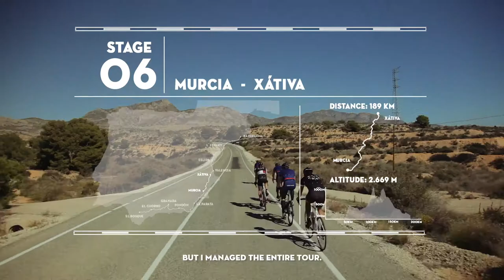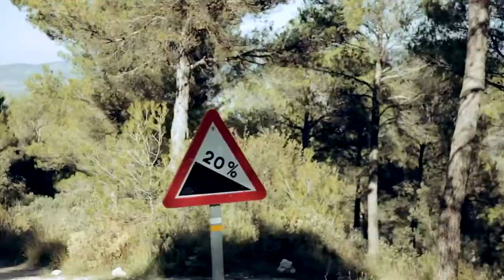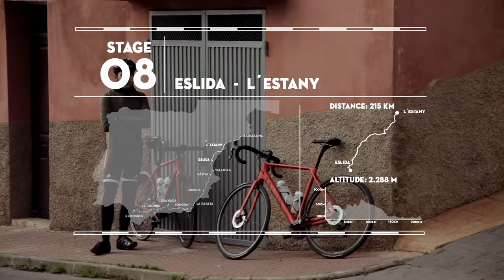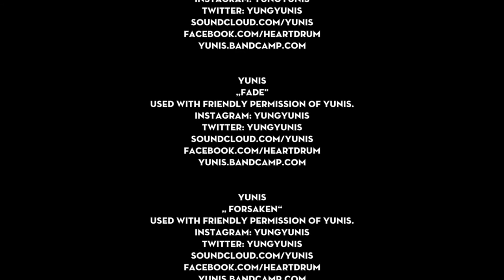RAD RACE „Tour De España 2015“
The full length RAD RACE „Tour De España“ documentation.
Dedicated to Sebastian Gondek.

Filmed & edited by Hendrik Thul & RAD FILMS.
Production support by BSP MEDIA & Shahrokh Vaziri Pour

Thank you to your support and awesome music:

YUNIS
Tracks: „Thx41k“, „Cake", „Fake", „Forsaken"
Used with friendly permission of Yunis.

BLACKOUT PROBLEMS
Track: „One"
Taken from the EP/Digital “Teach You How To Leave"
Used with friendly permission of Uncle M Music

ENDLESS HEIGHTS
Track: „Teach You How To Leave"
Taken from the album „Holy"

APOLOGIES, I HAVE NONE
Track: "Still Sitting tight"
Taken from the album "London"

CASS.
Music taken from the album "Orange Blossoms & Odd Paws"
Used with friendly permission of Cass.

LOOPTROOP ROCKERS
Track: "The machine"
Taken from the album „Naked Swedes"
Used with friendly permission of Jakarta Records

Thank you to our partners:
CANYON
OAKLEY
CLIF BAR
VREDESTEIN
HEIMPLANET
AURORA COLLECTIVE

Everything you need to know about the RAD PACK & the RAD RACE is on RAD-RACE.COM & RAD-TRAVELS.COM

The Kids all ride.